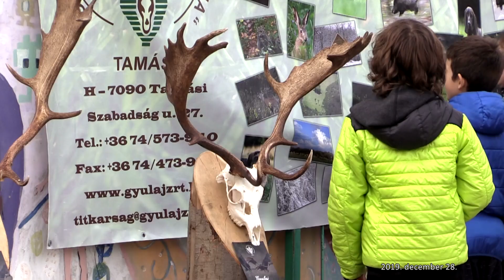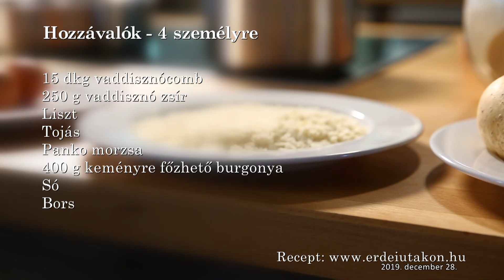M5 csatorna – Erdei utakon – Reviczky Gáborral – 2019/6. adás – 2019.12.28.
Westernvilág a Ravazdi Lőtéren / Természet a művészetekben / Ismerkedés a vadászati kultúrával / Erdő Ernő bácsi meséi - A magasles / A vérebezés szépségei - ember és kutya harmóniája / Nemzeti Kincsünk az Erdő - Alvó erdő, éber erdész / Vadgasztro Percek - Rántott vaddisznócomb, western burgonyával